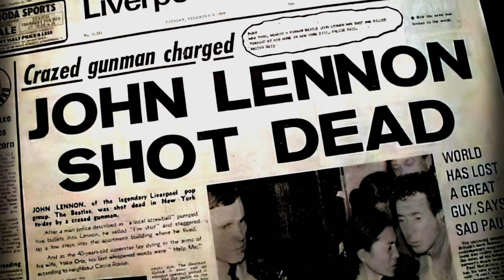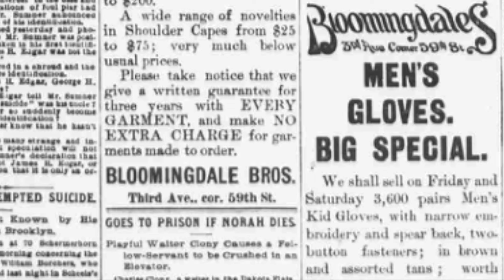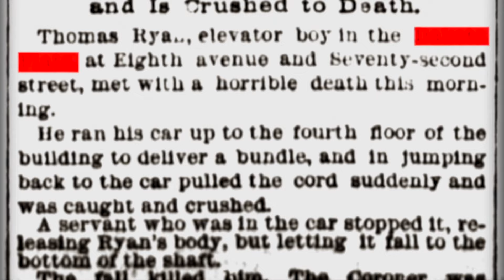DEATH at the DAKOTA. Is the Building Haunted?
The Dakota, an iconic apartment building in New York City, is considered haunted for several reasons, which are rooted in its long history and several tragic events associated with it:

Built in the 1880s, The Dakota features an architectural style that lends itself to an eerie ambiance. Its imposing structure and old-world charm contribute to its ghostly reputation.

The murder of John Lennon in 1980 outside The Dakota is one of the most notable events that contributes to its haunted reputation. Lennon was a beloved musician and cultural icon, and his unexpected death shocked the world. Some people believe his spirit, among others, haunts the building.

Over the years, residents and visitors of The Dakota have reported various ghostly sightings and paranormal experiences. These include seeing the ghost of a little girl, hearing strange noises, and experiencing unexplained occurrences. Some accounts suggest that even John Lennon himself saw the ghost of a crying lady during his time living there.

The Dakota was used as a filming location for Roman Polanski's horror film "Rosemary's Baby," which itself centers around themes of the occult and supernatural. The association with this film has further cemented The Dakota's reputation as a place where the paranormal could be real.

These elements combine to maintain the building's haunted status in popular culture, captivating the imagination of both New Yorkers and visitors alike.